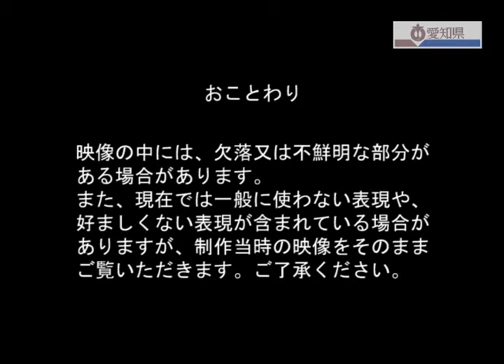第147号功績をたたえて、農家の皆さんありがとう、厳かに遷座祭－愛知県護国神社－